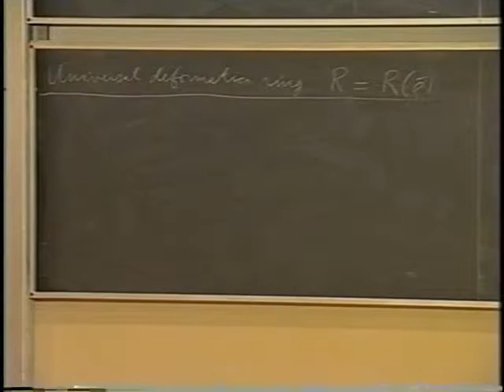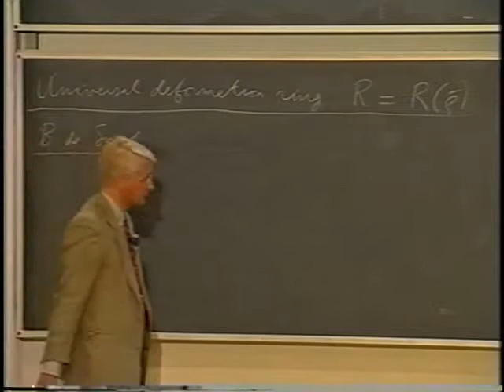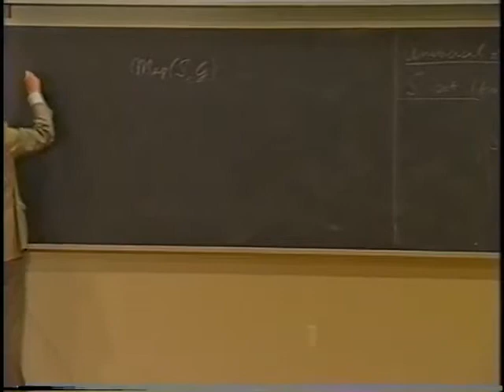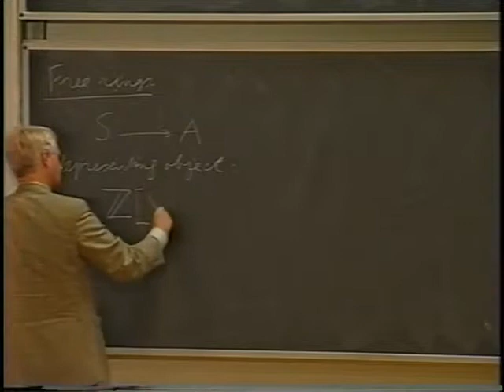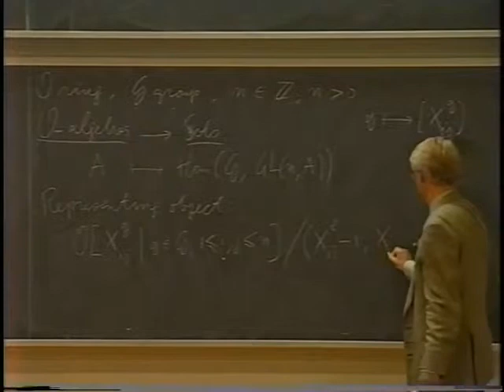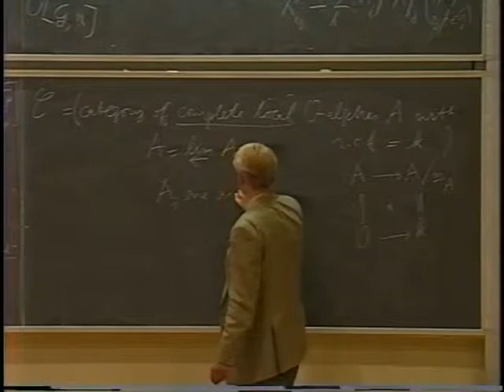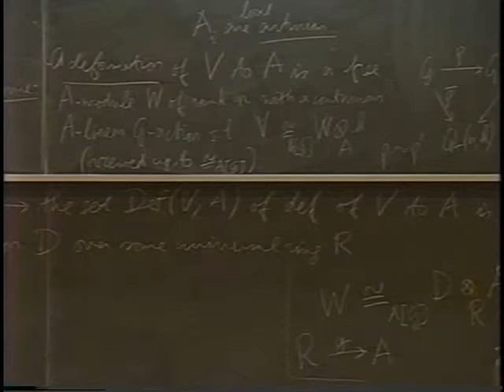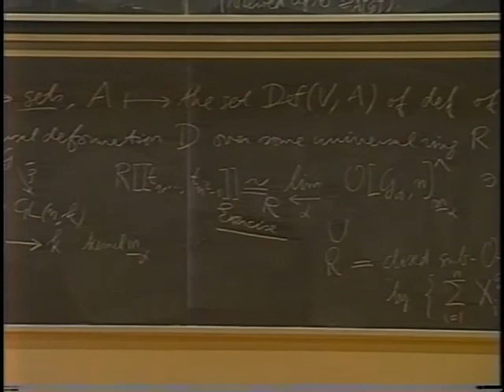Explicit Construction of Deformation Rings - Hendrick Lenstra